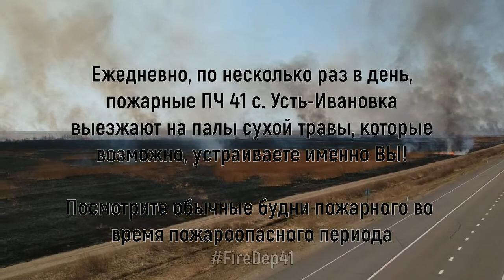Что из себя представляют палы? Взгляд изнутри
Палы глазами сотрудников противопожарной службы